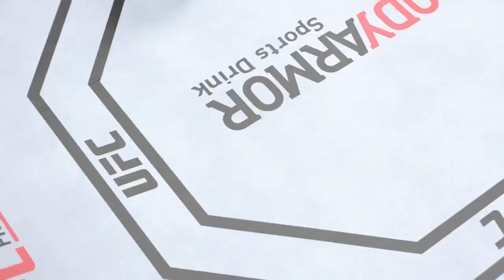UFC 4 | Mike Tyson vs. Khabib Nurmagomedov (EA Sports UFC 4)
Michael Gerard Tyson (born June 30, 1966) is an American former professional boxer who competed from 1985 to 2005. Nicknamed "Iron Mike" and "Kid Dynamite" in his early career, and later known as "The Baddest Man on the Planet", Tyson is considered one of the best heavyweight boxers of all time. He reigned as the undisputed world heavyweight champion from 1987 to 1990. Tyson won his first 19 professional fights by knockout, 12 of them in the first round. Claiming his first belt at 20 years, four months, Tyson holds the record as the youngest boxer to win a heavyweight title. He was the first heavyweight boxer to simultaneously hold the WBA, WBC and IBF titles, as well as the only heavyweight to unify them in succession. The following year, Tyson became the lineal champion when he knocked out Michael Spinks in 91 seconds of the first round. In 1990, Tyson lost the titles to underdog Buster Douglas in one of the biggest upsets in history, when he was knocked out in the tenth round.